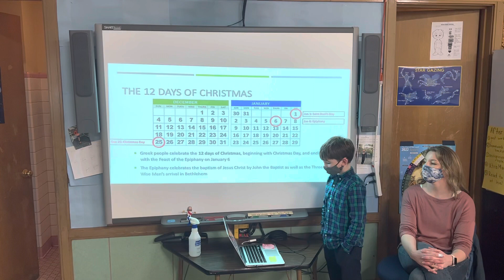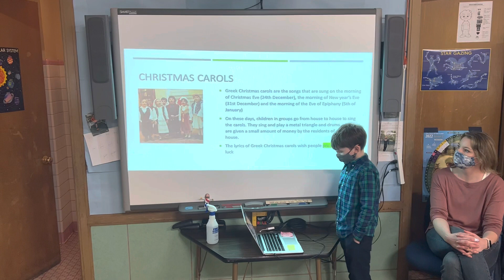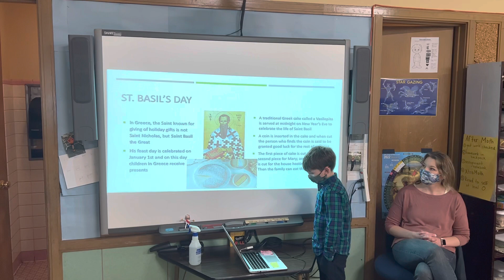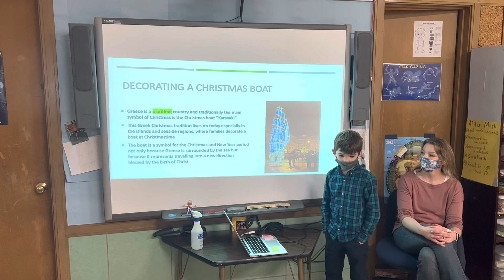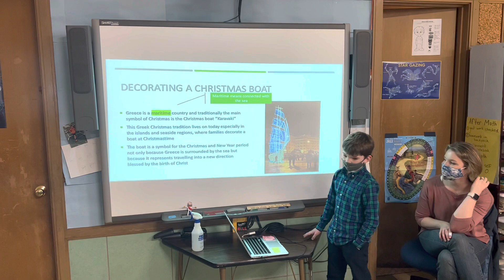Christmas Around the World: Greece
Teddy gave a presentation on Greek Christmas customs and traditions to his 1st Grade class. Enjoy!